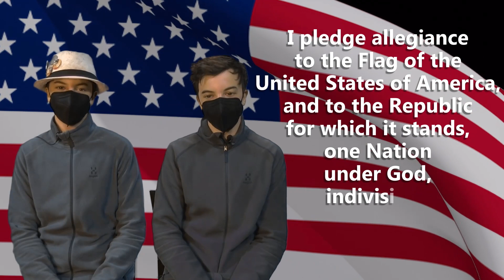Middleton High School Daily Announcements | Friday, September 16, 2022